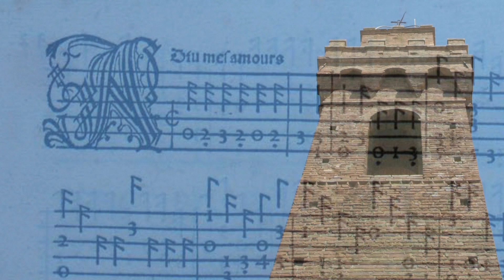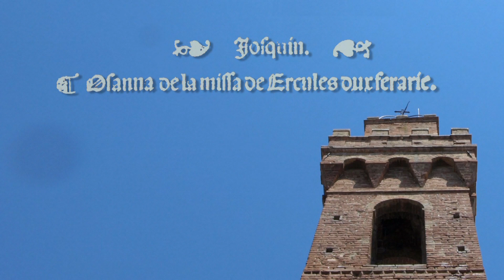Josquin 1489 - Pilgrim’s path to Rome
Paula Bär-Giese - soprano
Hans Meijer - Lute & Italian Vihuela

SAN GIMIGNANO - Palazzo Comunale - Lippo Memmi (c. 1291 – 1356)  Maestà in the Sala di Dante
• Ad te suspiramus
•  Josquin - Mille regrets

SIENA DUOMO
• Hoe losteleck
Dalza - Tastar de cordes
O pia

* BUONCONVENTO - Assunzione della Vergine e i santi Stefano e Sigismondo.  Maestro di Montepertuso (Pietro di Giovanni Ambrosi?) - tempera su tavola
Josquin - Adieu mes amours

BUONCONVENTO CHURCH
Madonna Enthroned with Child and Saints - ca 1450 Pietro di Francesco Orioli (Siena).
Sano di Pietro (Siena, 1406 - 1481) Incoronazione della Vergine e angeli, tempera su tavola.
Sano di Pietro - Madonna col Bambino, tempera su tavola.
• Josquin - Osanna de la missa de Ercules

* ROME - SISTINE CHAPEL
Luca Signorelli and Bartolomeo della Gatta - Testament and Death of Moses
• Dalza - Recercar dietro

Josquin des Prez was a singer at Milan Cathedral in 1459, remaining there until December 1472. By July 1474 he was one of the 'cantori di capella' in the chapel of Galeazzo Maria Sforza. Between 1476 and 1504 he passed into the service of Cardinal Ascanio Sforza, whom he probably accompanied in Rome in 1484. His name first appears among the papal chapel choir in 1486 and recurs sporadically; he had left the choir by 1501. In this Italian period Josquin reached artistic maturity.

He then went to France (he may also have done so while at the papal chapel) and probably served Louis XII's court. Although he may have had connections with the Ferrara court (through the Sforzas) in the 1480s and 1490s, no formal relationship with the court is known before 1503 when, for a year, he was maestro di cappella there and the highest-paid singer in the chapel's history. There he probably wrote primarily masses and motets. An outbreak of plague in 1503 forced the court to leave Ferrara (Josquin's place was taken by Obrecht, who fell victim in 1505). He was in the north again, at Notre Dame at Condé, in 1504; he may have been connected with Margaret of Austria's court, 1508-11. He died in 1521. Several portraits survive, one attributed to Leonardo da Vinci.

Josquin was the greatest composer of the high Renaissance, the most varied in invention and the most profound in expression. Much of his music cannot be dated. Generally, however, his first period (up to circa 1485) is characterized by abstract, melismatic counterpoint in the manner of Ockeghem and by tenuous relationships between words and music. The middle period (to circa 1505) saw the development and perfection of the technique of pervasive imitation based on word-generated motifs. This style has been seen as a synthesis of two traditions: the northem polyphony of Dufay, Busnois and Ockeghem, in which he presumably had his earliest training, and the more chordal, harmonically orientated practice of Italy. In the final period the relationship between word and note becomes even closer and there is increasing emphasis on declamation and rhetorical expression within a style of the utmost economy.